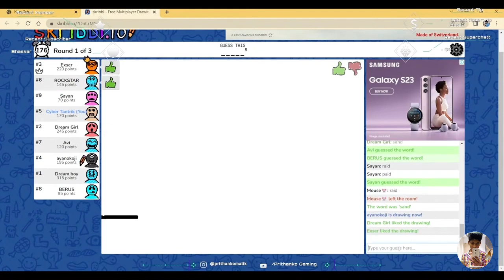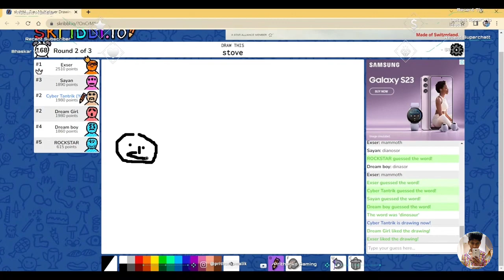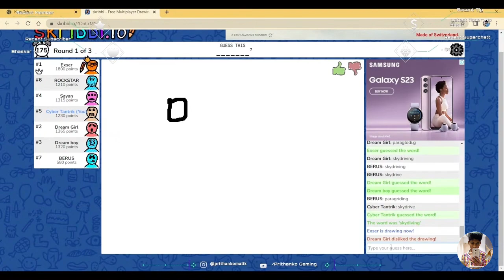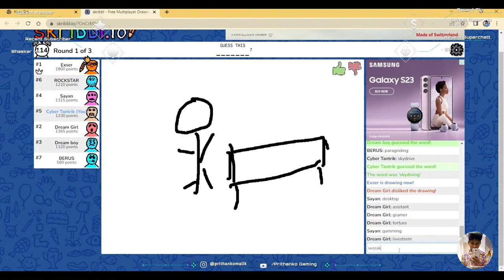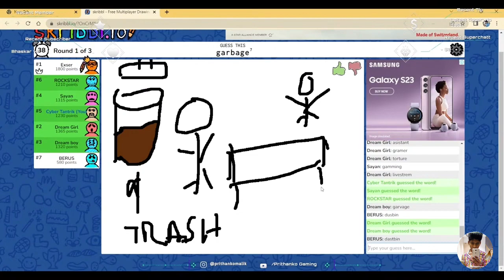Drawing Story Mode On Skribbl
Story By - Bishal, Me (Prithanko) , @exsermusic , Sayan Da